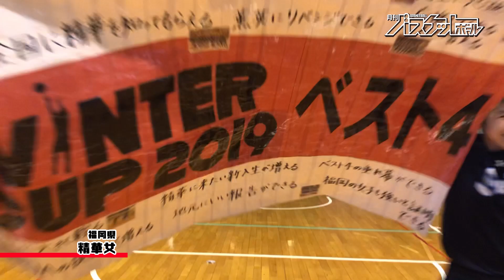‹女子›【ウインターカップ×月バス】出場校意気込みボイス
編集部に届いた出場校の意気込みボイスを編集！ 女子編です